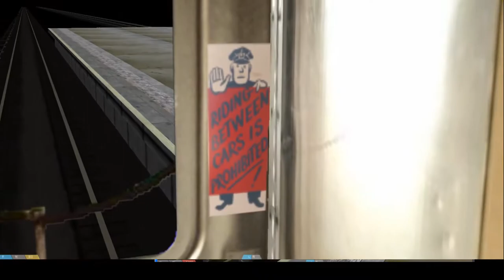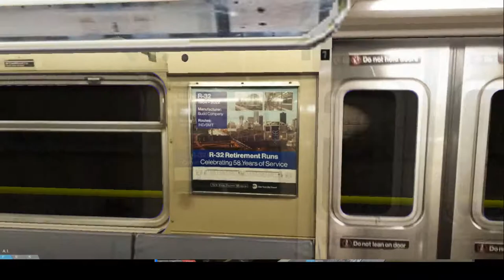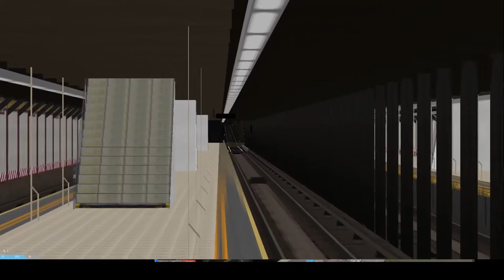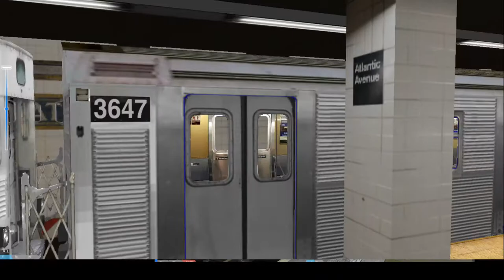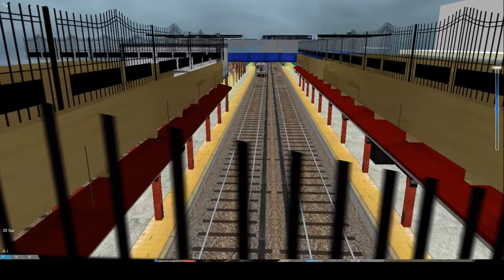R32 final run RELEASE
wow i am pumping up a LOT of things hehe